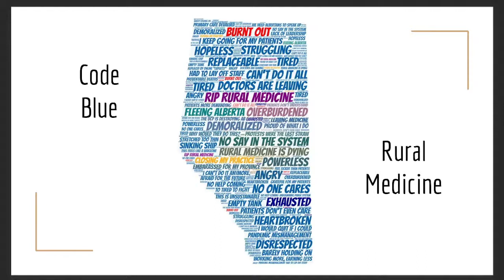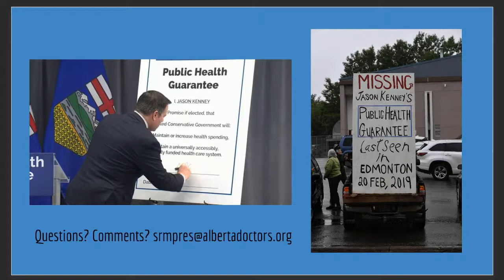Government’s plan for rural medicine: Do Not Resuscitate?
Sustaining medical services in smaller communities is challenging at the best of times. Doctors have been working without an agreement for almost two years, and the unstable relationship with our government has made it nearly impossible to recruit and retain physicians to rural areas. The gaps in services are widening provincially, and instead of addressing the worsening underlying issues, government and AHS have dismissed the numerous closures as pandemic or vacation related. Dr. Myhr questions whether maintaining services for rural populations is a priority- especially in light of the February 2020 review of AHS that suggested reductions or closures would save the system money. Dr. Myhr will give an overview of the current crisis and why it should matter to everyone.

Speaker: Sam Myhr, Rural Medicine President for the Alberta Medical Association

Sam Myhr is a family physician in Pincher Creek, where she and her colleagues are true generalists - a now endangered species in medicine. Together they run the clinic, hospital, emergency room, and surgical/obstetrical services for the surrounding area - all while training a constant complement of six medical students/residents. What started as a fight to maintain the broad services her group is proud to deliver has led to multiple regional and provincial advocacy roles. Sam is Vice President of Pincher Creek’s Attraction and Retention Committee, advises government on rural sustainability through various channels, and is the current President of the Section of Rural Medicine for the AMA.

Date and time: Thursday October 7, 2021 – 12:00 PM. MDT